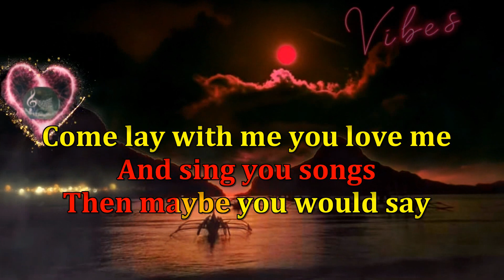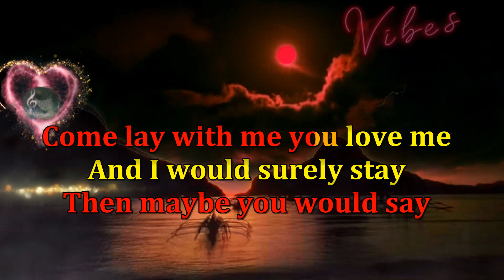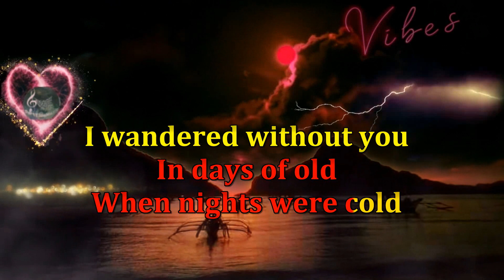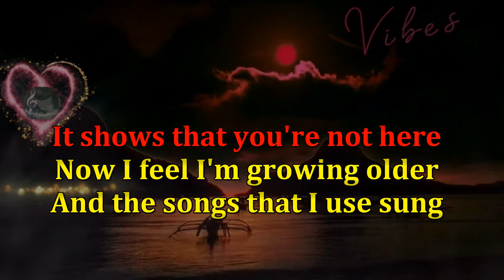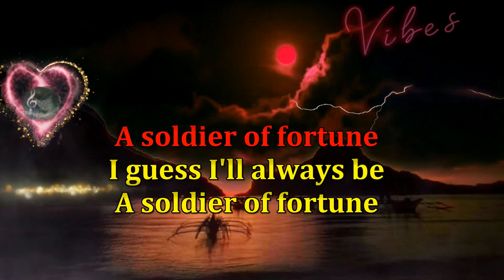soldier of fortune - Deep Purple/tropavibes reggae (karaoke version)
check my latest upload.